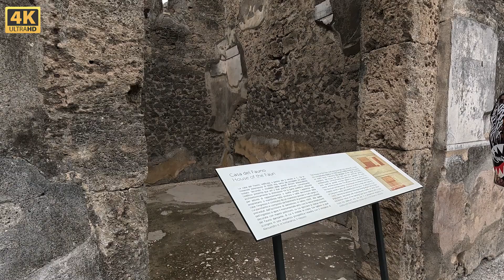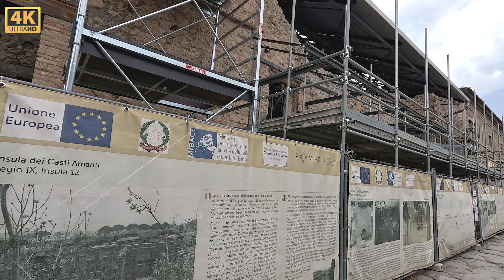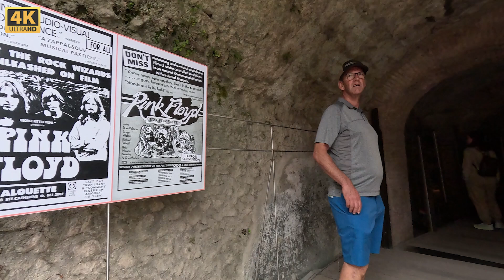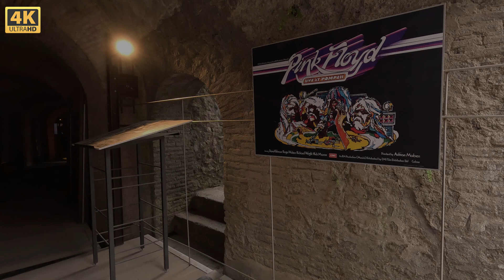EP. 75. POMPEII - - ITALY 🇮🇹 Walking tour LONG VERSION - - - [ 4k ] - - - 2024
Pompeii was built approximately 40 m (130 ft) above sea level on a coastal lava plateau created by earlier eruptions of Mount Vesuvius.
Pompeii covered a total of 64 to 67 hectares (160 to 170 acres) and was home to 11,000 to 11,500 people, based on household counts.